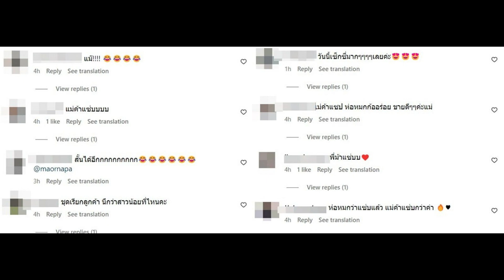ชุดแซ่บเป็นเหตุ? ม้า อรนภา ปังไม่หยุด ฉุดไม่อยู่ ขายห่อหมกหมดภายใน